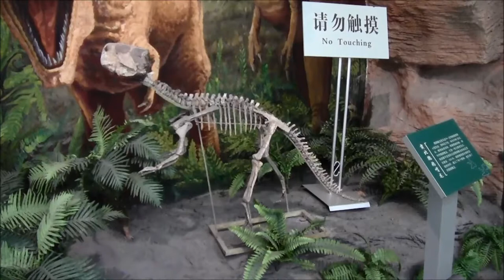China 2012: Besuch im Gansusheng Bowuguan (Teil 3)